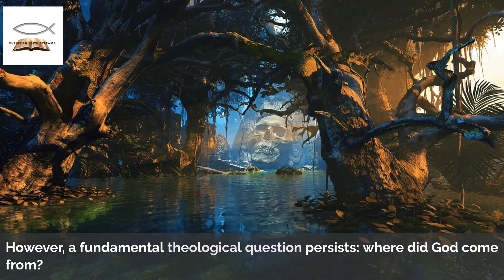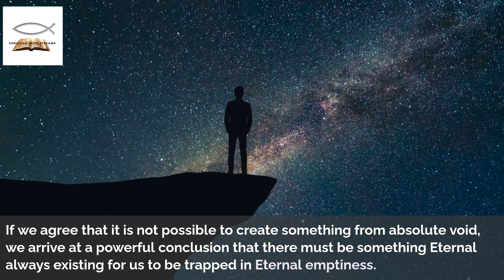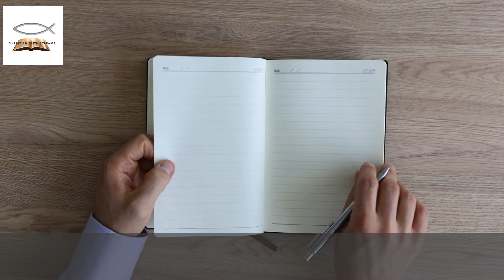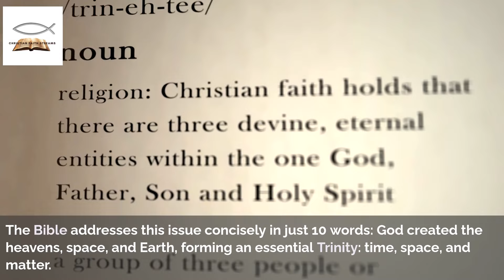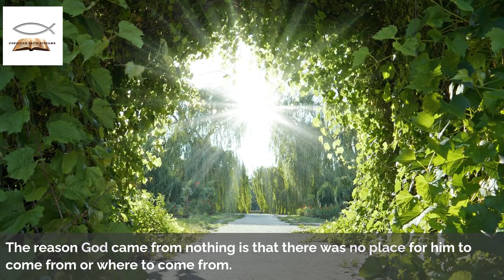The Origin of God: Unveiling the Mystery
Uncover the mystery of the origin of God in this eye-opening video. Explore the concept of God from a Christian perspective and dive deep into the theological discussion.